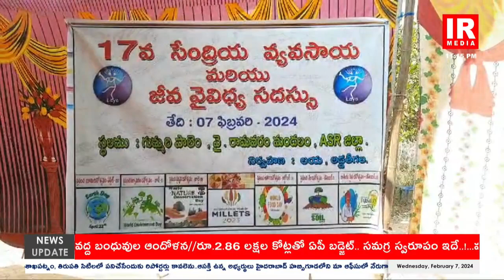17th Organic Agriculture and Biodiversity Conference || Alluri Sitaramaraju District || IR Media tv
17th Organic Agriculture and Biodiversity Conference || Alluri Sitaramaraju District || IR Media tv